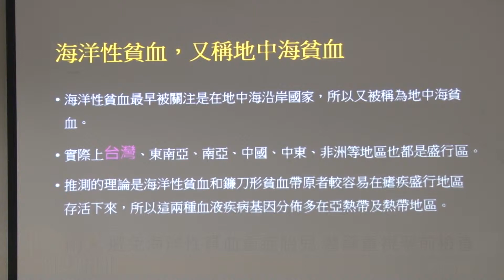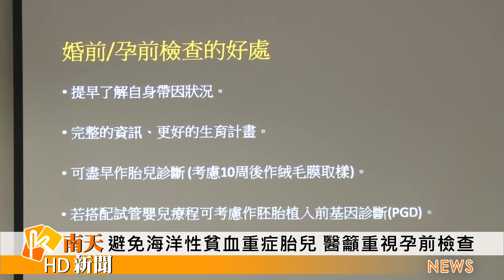大臺南新聞 │ 南天地方新聞 │ 20190517 避免海洋性貧血重症胎兒 醫籲重視孕前檢查